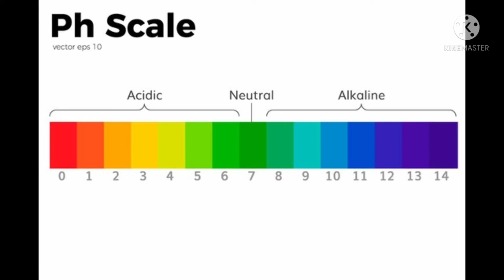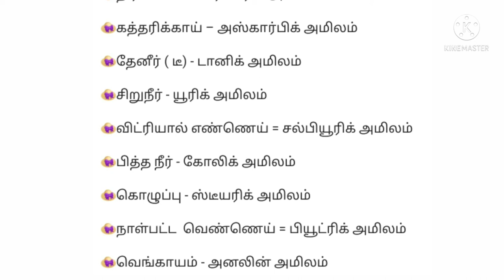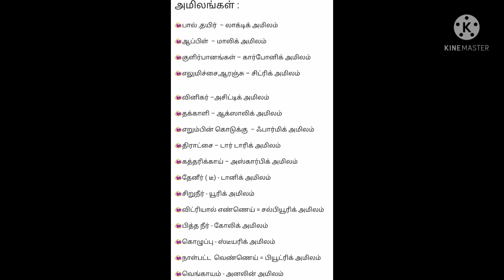Tnpsc pop # important question # இந்த question இல்லாத exam இல்ல.... அப்படி அது என்ன question??